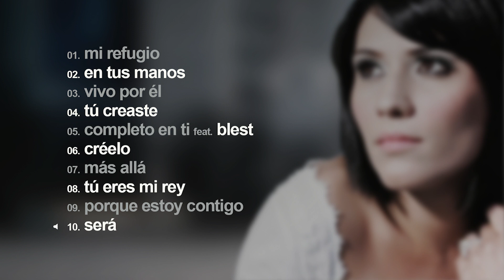Sheila Romero - En tus manos (Álbum Completo)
Álbum:  «En tus manos»

Lista de  canciones:

00:00  1. Mi Refugio
04:00  2. En tus manos
07:36  3. Vivo por él
10:45  4. Tu creaste
14:00  5. Completo en ti feat. Blest
19:15  6. Créelo
24:18  7. Más allá
28:11  8. Tú eres mi Rey
32:50  9. Porque estoy contigo
36:21  10. Será